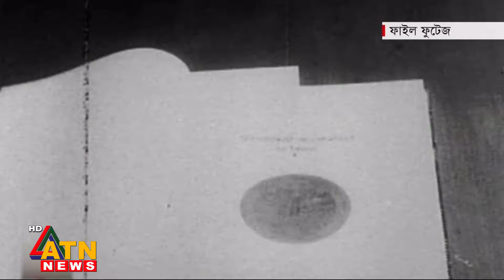একনজরে সারাদেশের আলোচিত সব খবর | Desher Khobor | District News | Alochito Sangbad |20 October, 2024